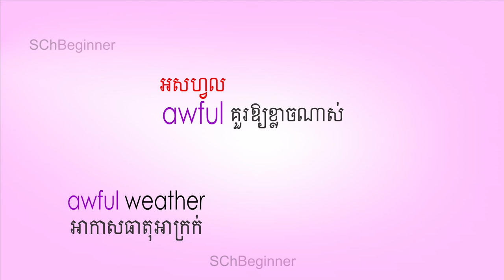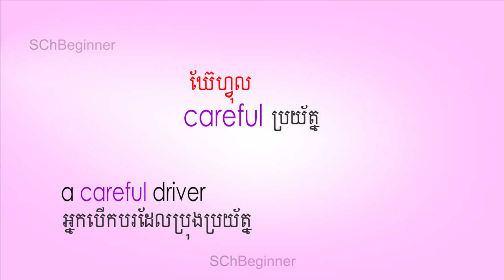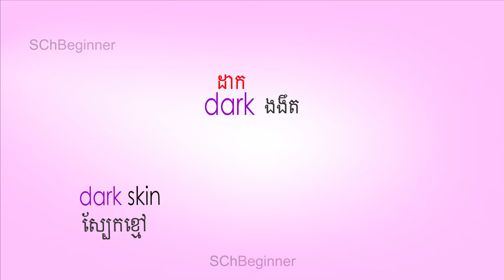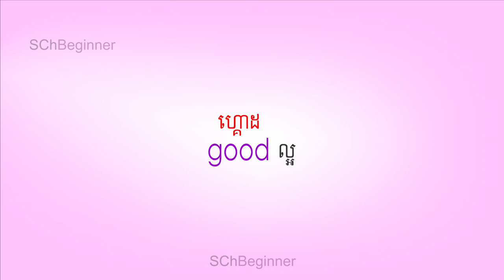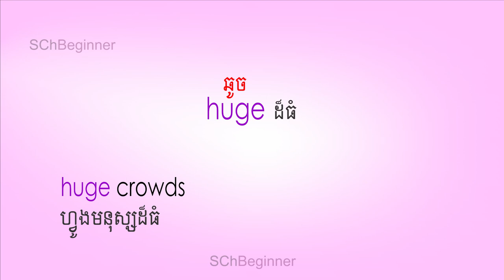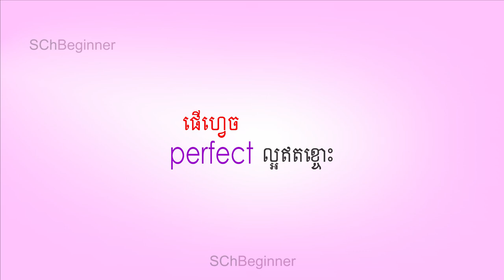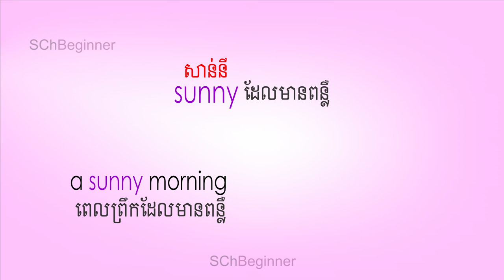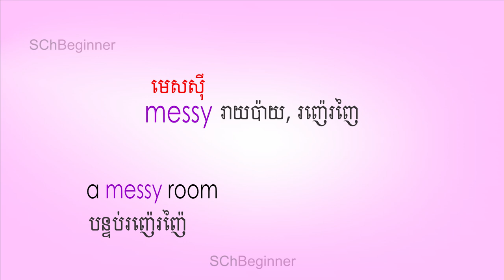#38-គុណនាម ១៥០ ពាក្យ 150 Adjective vocabularies | SChBeginner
In this video tutorial will teach about Adjective vocabularies
all translate into Khmer language.
Learning English Khmer.
នៅក្នុងមេរៀននេះ រៀនពីគុណនាម
រៀនភាសាអង់គ្លេសខ្មែរ
ភាសាអង់គ្លេសកំរិតដំបូង